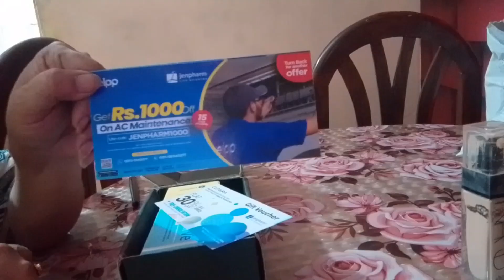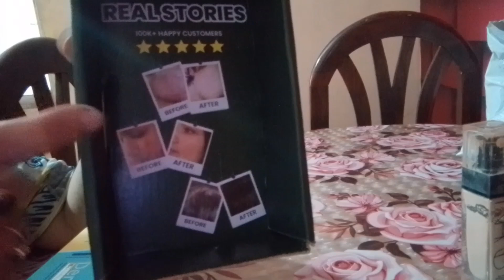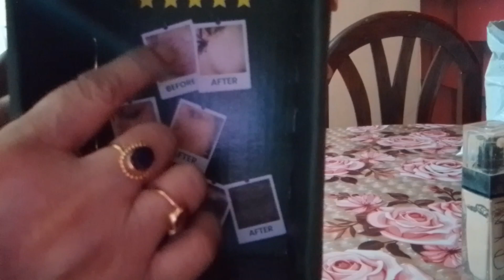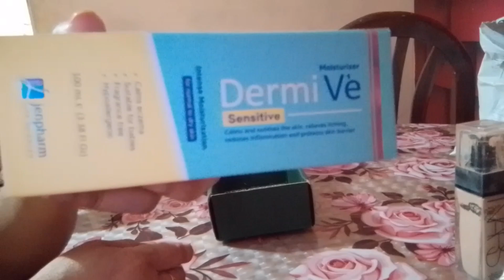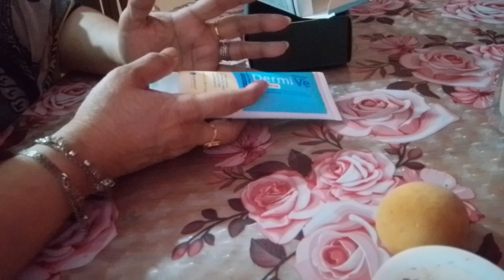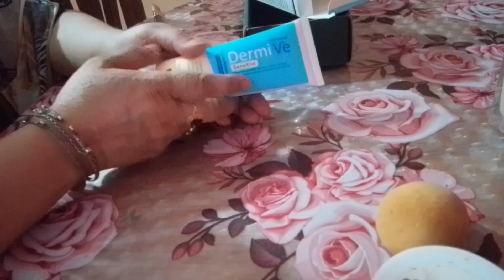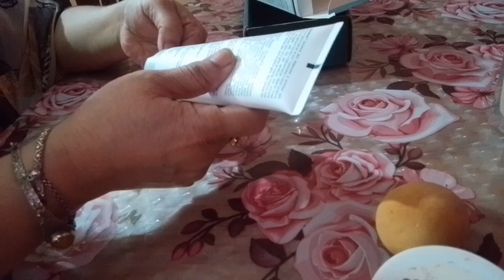Dermis Ve Moisturizer Review | Glowing Skin with the Best Hydration Formula by Rifat Mac blush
Discover the magic of Dermis Ve Moisturizer in this detailed review! This powerhouse formula is your key to achieving soft, hydrated, and glowing skin. Whether you have dry, oily, or combination skin, Dermis Ve Moisturizer is designed to nourish and rejuvenate from within. Don’t miss out on achieving flawless skin effortlessly!

                Dermis Ve Moisturizer, skincare review, glowing skin, hydration, best moisturizer, skincare routine, beauty tips